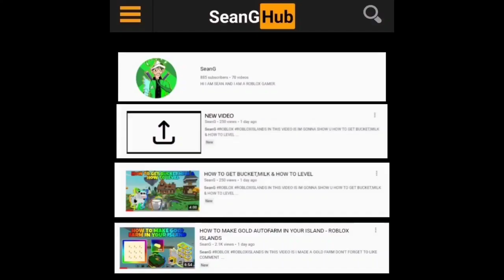FLOWERS, POTS & T CONVEYOR UPDATE LEAKS IN ROBLOX ISLANDS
🏝️ROBLOX ISLANDS🌴
IN THIS VIDEO IS IM GONNA SHOW U HOW TO GET FORMULA 86 & HOW TO GET PUMPKIN SEEDS FAST & HOW TO GET THE TROPHY AND DEFEAT THE BOSS

🖥📱🏝️[MORE ISLANDS VIDEO]🌴📱🖥